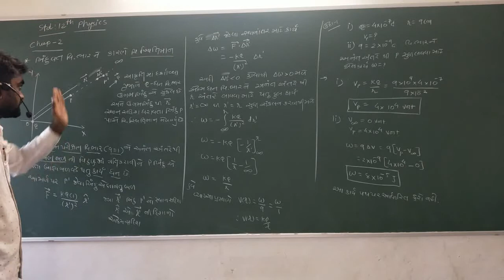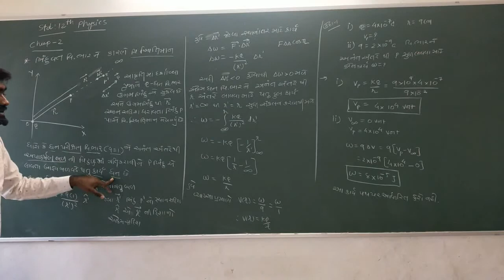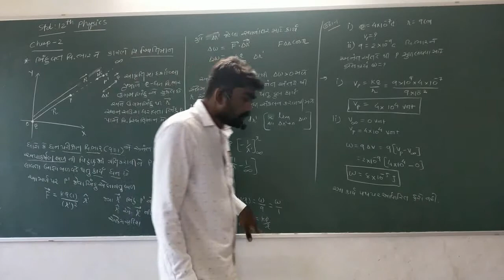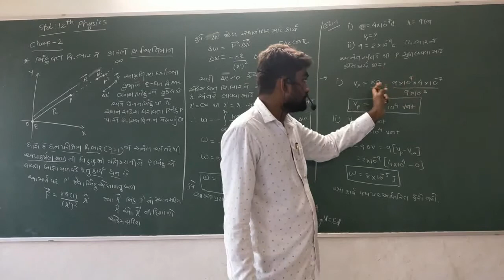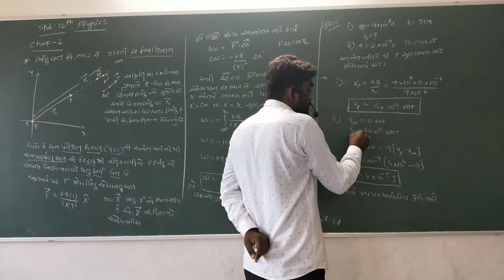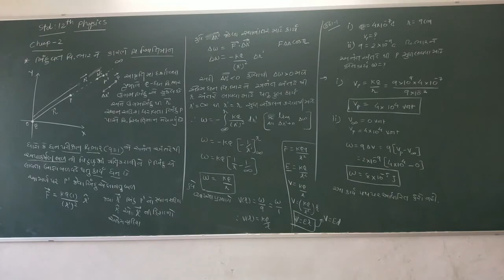STD 12 RANGANI SIR CHAP 2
બીન્દુવત વિદ્યુતભાર ને કારણે વિદ્યુતસ્થીતીમાન